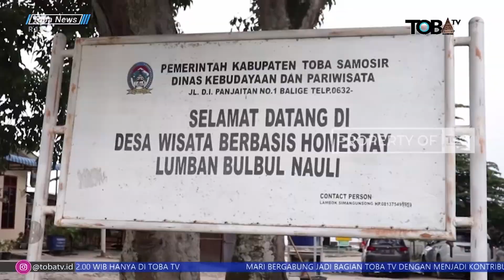RENOVASI SARANA HUNIAN DI KAWASAN DANAU TOBA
Toba TV Satelit Telkom 4
Frekuensi : 4020, Polaritas : V, Symbolrate : 32727

No. Telp/WA  : 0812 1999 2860